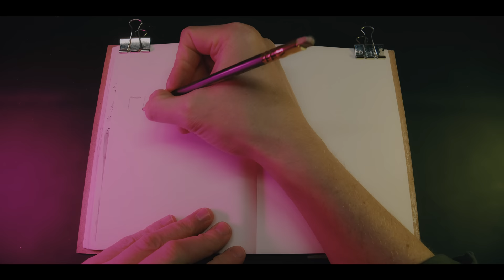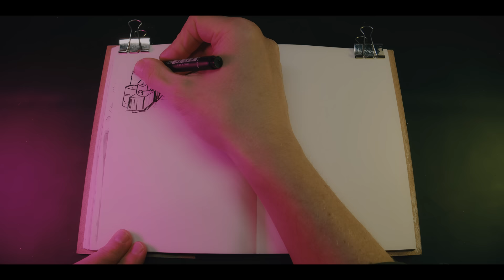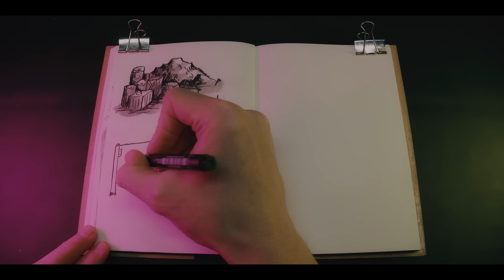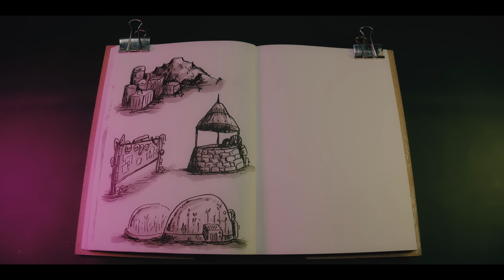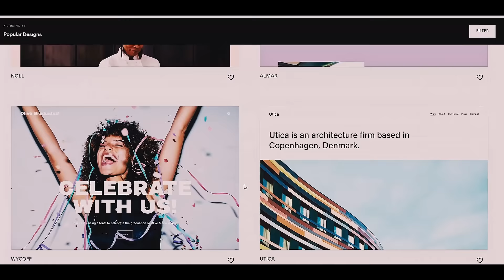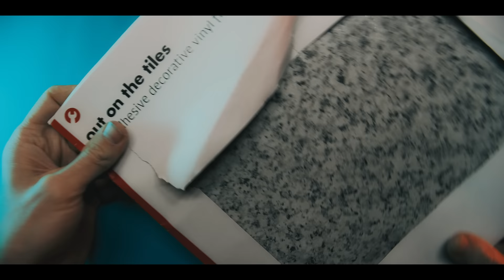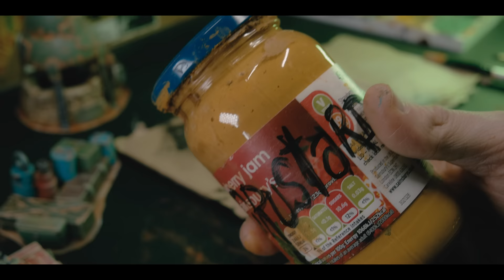How To Make SCATTER TERRAIN With TRASH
EPISODE 58 - Today Bill makes some scatter terrain out of trash. He definitely doesn't make any boxes.

Want to send me something?:
Bills Box
WORTHING
BN11 9QQ

Music made by Bill Making Stuff (me).